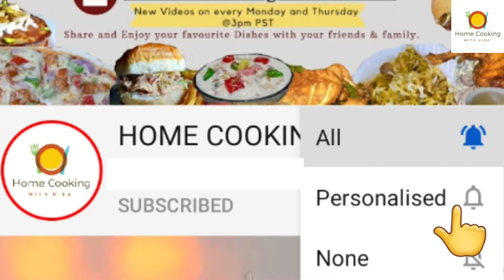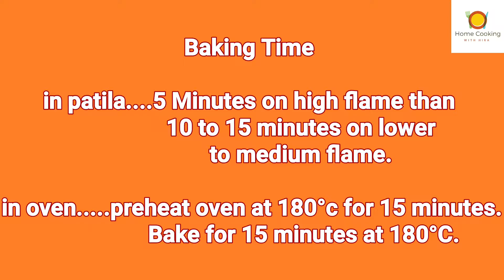How to Make Pizza at Home without Oven |Chicken Tikka Pizza Recipe in Urdu / Hindi|Simple Recipe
INGREDIENTS:-

flour/maida 2cup
sugar 1tbsp
salt 1/4 tsp
instant yeast 2tsp
milk .1/2cup
cookingoil 2tbsp

for chicken marinade:

boneless chicken 1cup
ginger garlic paste 1tbsp
yogurt 2tbsp
cookingoil 2tbsp
garam masala powder...1tsp
salt 1/2 tsp
redchilli powder 1tsp
orange food colour 1pinch

for pizza topping;

pizza cheese 1cup
pizza sauce 3tbsp
cubic onions 2tbsp
cubic tomatoes...2tbsp
cubic capsicum...2tbsp
mix herbs 1 pinch

these recipes are not intended as medical advice ,diagnosis or prescription .if you have any medical conditions ,please consult your doctor before trying any new diet .I am not responsible for anything
Quires solved:
pizza without oven,veg pizza recipe,pizza in fry pan,style pizza,vegetable pizza recipe,how to make pizza without oven,2020 recipes,pizza by tehmish,